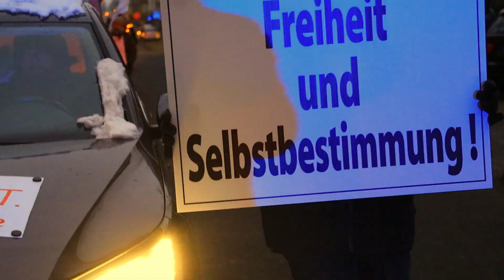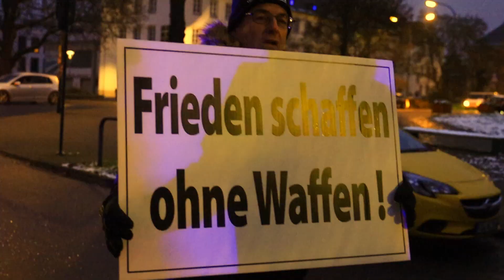Frieden und Freiheit Fulda Samstag 03/10.12.22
Nächste Demo Samstag 17.12.

Wieder am BHF-Platz

◼️ Treffen und Aufbau:
15:00 Uhr

Wir freuen uns darauf, gemeinsam Gesicht zu zeigen.

◽️ kurze Standdemo und anschließender Spaziergang

🟢Mehr Vernunft im Alltag

🟢Diplomatie statt Kanonen

🟢Demokratie und Souveränität statt Oligarchie und Globalismus